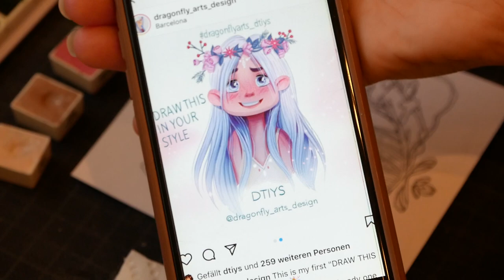Redrawing a FLOWER NYMPH (dragonfly_arts_design Art Challenge)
Hi guys, it´s Kiat! I participated in an art redraw challenge on instagram again. I had to suffer from this really shitty paper from my day jobs notebook. (Maybe you are not supposed to use it for watercolour, who knew?)
I hope you noticed the new intro ٩(◕‿◕)۶
I work on dolls, figures and other pvc collectibles for hours to repair, customize and transform them into a better version of themselves! It´s an incredible way of expressing your creativity and keep yourself busy. (.❛ ᴗ ❛.)

MATERIALS USED

- Really shitty paper I ripped from my day jobs notebook lol
- Sennelier - Aqua Mini Watercolour
- Monte Marte Watercolour
- Nicolles Dream (Andreja) - Coffee with Friends Watercolour
- WLOT Miniture Brush
- Pigma Micron Archival Ink (all sizes)
- Sakura Gelly Roll
- Factis Eraser
- Aristo Polymer-Mines

٩(◕‿◕)۶ I´m doing something creative pretty much 24/7, be it drawing, painting, decorating, customizing dolls, figures or sculpting my own figures. I just can´t stop woking on something, I´d go insane ｡ﾟ(TヮT)ﾟ｡
The dolls/figures I´m working on are usually second hand / thrift store finds, since I wouldn´t dare working on something brand new (except if it´s straight up ugly since the beginning).
I have been watching anime, reading manga and playing video games since almost 20 years now, so these things are very close to my heart. That´s also where I get my inspiration from!
My tastes in anime/mangas/games are usually pretty obscure stemming from my country being not very intrested in subcultures in general. I had to keep my interests secret up until now, you would get strange stares even if you said you like Disneyland (︶︹︺)
So now I hope I can live out my love for this on here only a little bit!

CURRENT SERIES:
Doll Repaint: Repainting old unloved dolls
Speedpainting: Draw with me
Figure Repaint: Repainting not accurate figures
Sculpting: Sculpting doll heads/figures from scratch
Vlogs: I Take you along my everyday life of an artist and one-woman business
Showcase: Showing already finsihed doll/figures that got no wip video
Vines: Currently on hold

MUSIC